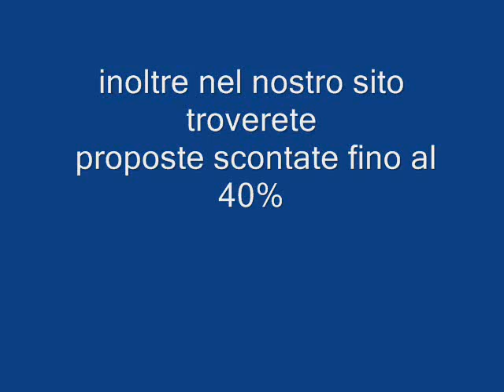CUBA-CAYO LARGO Galadriel viaggi Pieve di Soligo 04381796937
A sud di Cayo Largo si trova l'Eden Village, non lontano dalla sconfinata Playa Sirena, considerata una delle spiagge più belle al mondo. Circondato da palme e situato proprio di fronte a una spiaggia dalla sabbia impalpabile e candida che si confonde con l'acqua trasparente sulla riva e poi gradualmente tinta di chiarissime sfumature azzurre, il villaggio rispecchia perfettamente il paesaggio che lo circonda, regalando un senso di pace, di libertà e di piena sintonia con la gente e con la natura. Recentemente rinnovato, il complesso è formato da un corpo centrale e dalle residenze in stile coloniale, mette a disposizione degli ospiti graziose camere, un ristorante, due bar ed un campo da pallavolo, una piscina per adulti ed una per bambini. Un cuoco italiano dirige il buon servizio di ristorazione, mentre uno staff di instancabili animatori italiani e cubani rende ancora più piacevole e dinamica la vacanza con giochi in spiaggia, tornei sportivi e lezioni di ballo al ritmo trascinante della musica caraibica. I più piccini sono sempre accolti con la più grande disponibilità e simpatia dagli animatori specializzati del miniclub, che garantiscono il divertimento dei bambini e la serenità e il relax dei genitori. A Cayo Largo esiste una sola strada asfaltata ma noleggiando motorini o jeep fuori strada oppure facendo un giro in catamarano, è possibile percorrere gran parte dell'isola e raggiungere i suoi angoli più incantevoli e nascosti, dalla barriera corallina all'isola delle iguane. Inoltre dal villaggio si possono compiere ogni giorno escursioni verso le splendide Playa Sirena e Playa Paradiso e, ogni settimana, viene organizzata anche una visita del paesino di Cayo Largo, detto anche la Marina, dove si trovano il piccolo porto, l'allevamento delle tartarughe, la Casa Museo, il negozio specializzato nella vendita di sigari, rum e gioielleria cubana, e locali per gustare freschi cocktails, ballare all'aperto o mangiare gustosissimi frutti di mare.